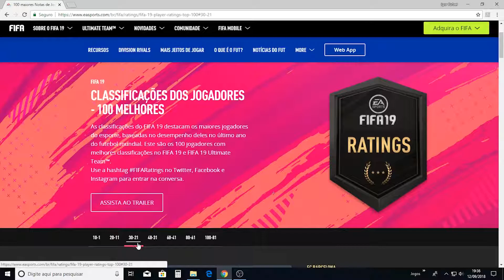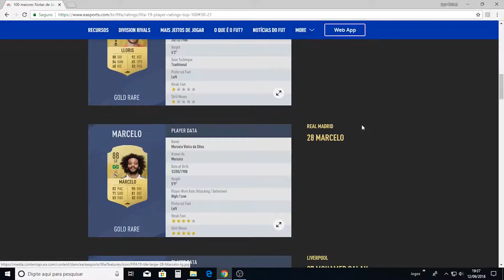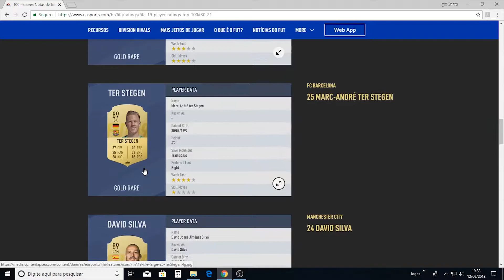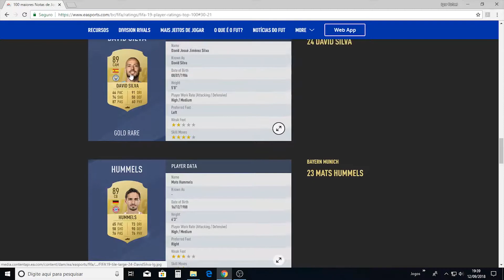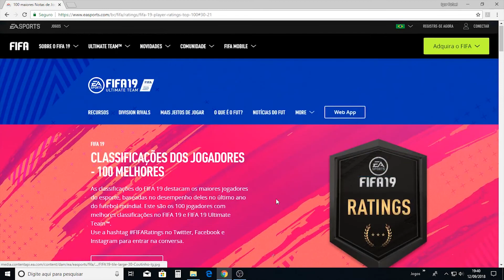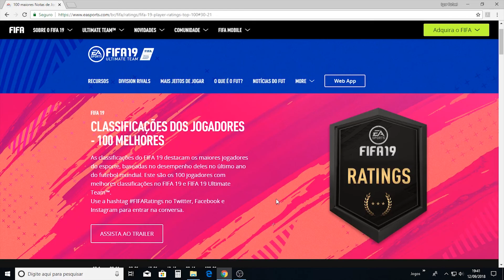30 a 21 Ratings FIFA 19 - Melhores jogadores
Configurações PC

Windows 10
Processador: intel i7 3770k
Memorria ram: 16 Gb
Graphic card: nvidia gtx 1070 8gb